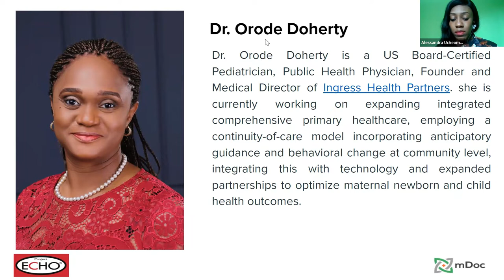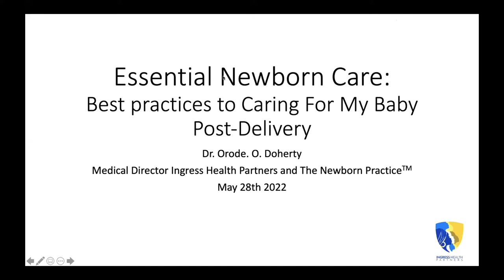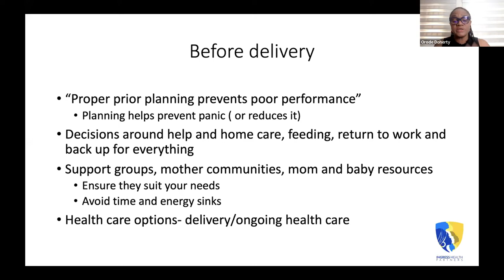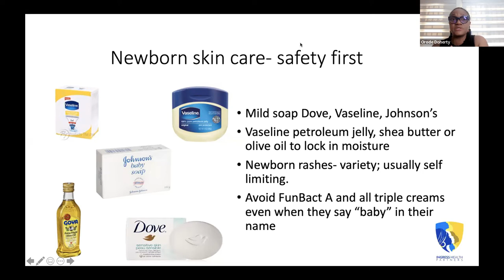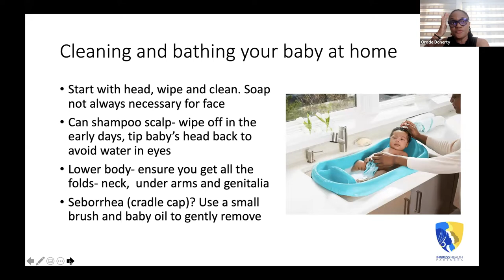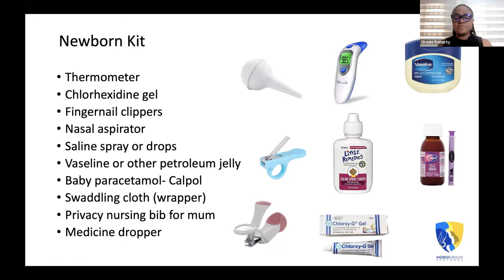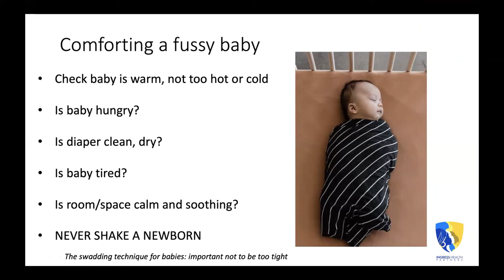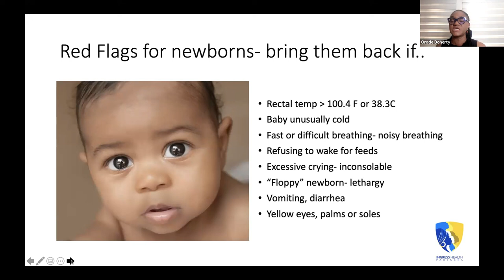Essential Newborn Care: Best practices to Caring For My Baby Post-Delivery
Tele-ECHO session for pregnant women/nursing mothers and their caregivers on “Essential Newborn Care: Best practices to Caring For My Baby Post-Delivery” by Dr. Orode Doherty

Provided by mDoc Healthcare